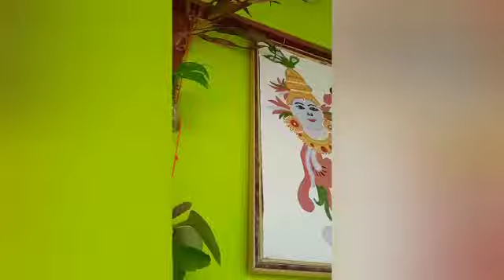my home garden tour /creative world /garden tour